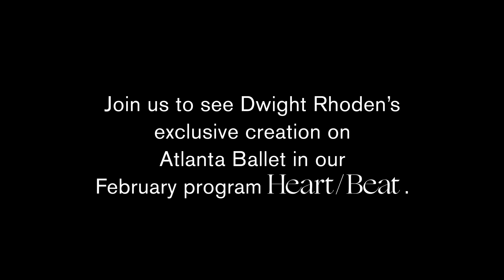Dwight Rhoden's "WOKE Excerpts" | Atlanta Ballet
The Love Fear Loss program will also include a special guest performance by Complexions Contemporary Ballet before the company’s founding artistic director, Dwight Rhoden, returns in February to create a world premiere on Atlanta Ballet. Complexions will be performing a compilation of excerpts from last year's premiere of WOKE. The music uses some original and sampled symphonic textures.